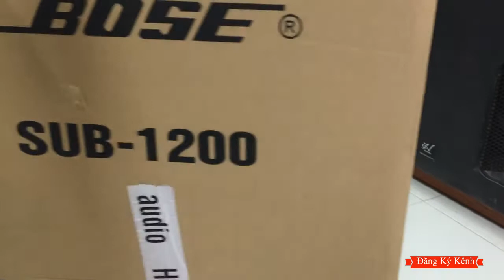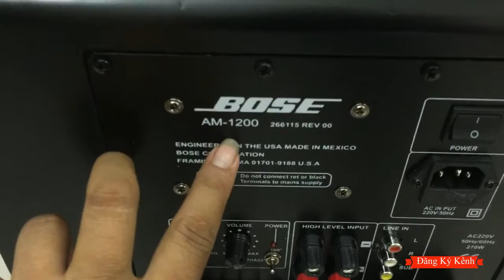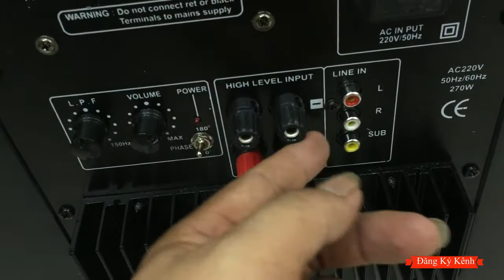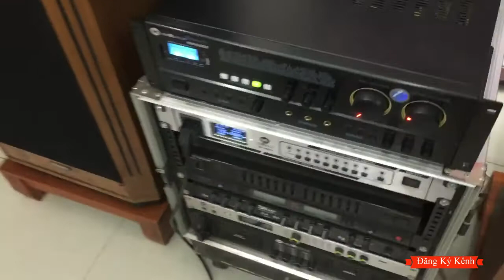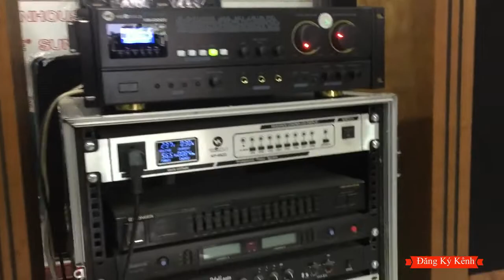loa trâm bose AM 1200 giá 1,9tr .lh 0912669059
không thể thiếu cho dàn karaoke và nghe nhạc cho mọi gia đình